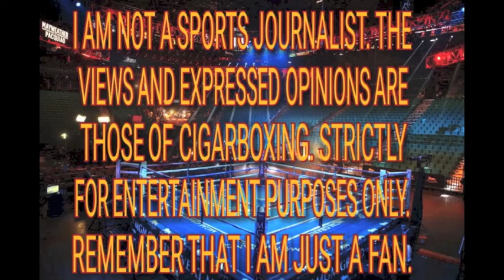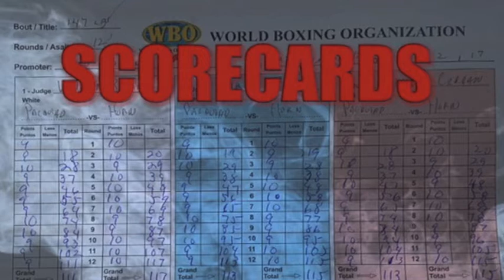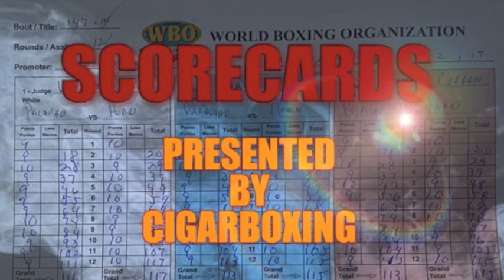SCORECARDS BY CIGARBOXING